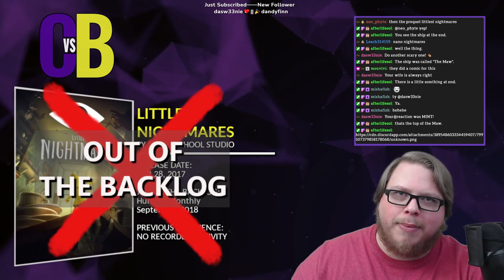Little Nightmares - E4 (FINALE)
As requested by chat on the stream, I dive into something on the creepier side of The Backlog. Little Nightmares, a horror platformer from 2017 is just the right balance of scare and wonder, with a rich setting guiding you along despite your concerns. Settle in and enjoy as I freak out, needlessly throw Six to her doom, and repeatedly remark at how gross The Janitor is.

⚠ My stream overlay incorrectly attributes this game to Night School Studio. This is an error, as I switched games last minute and did not fully update my graphic package. Little Nightmares was developed by Tarsier Studios and published by BANDAI NAMCO Entertainment. ⚠ ________________________________________________________
Originally recorded as a stream on Twitch. Join me to help fight The Backlog!